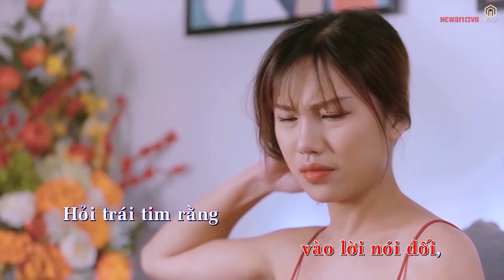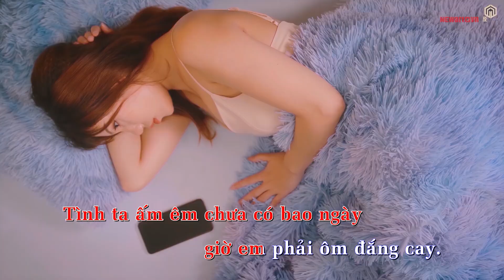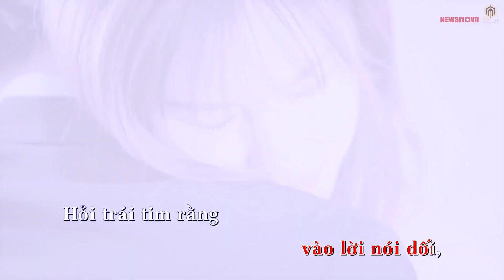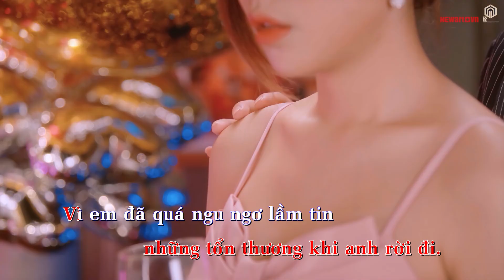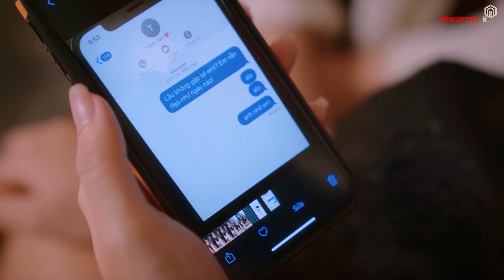YÊU MỘT NGƯỜI PHẢN BỘI - BÙI HOÀNG YẾN I KARAOKE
YÊU MỘT NGƯỜI PHẢN BỘI - BÙI HOÀNG YẾN I MV OFFICIAL
Độc quyền phát hành và truyền thông B CONCEPT ENTERTAIMENT
Follow Founder ĐÌNH BÌNH để theo dõi các dự án mới nhất của B CONCEPT ENTERTAIMENT:
Chơi Tiktok Yêu một người phản bội- Bùi Hoàng Yến tại đây nhé mọi người:
 MUSIC PRODUCTION
COMPOSER: NHẬT PHONG
SINGER: BÙI HOÀNG YẾN
MUSIC DIRECTOR : B CONCEPT  - NEWARTVN
RECORDING & MIX MASTER : NHẬT PHONG - NEWARTVN
INTRUMENTAL : THANH SƠN

DIRECTOR : ĐÌNH BÌNH
PRODUCTION PICTURE : NEWARTVN - B CONCEPT
WRITER : ĐÌNH BÌNH
D.O.P : QUANG THỦY
CREATIVE PRODUCER : B CONCEPT ENTERTAIMENT
COMMUNICATIONS DIRECTOR : B CONCEPT ENTERTAINMENT
CONTENT ADVISOR : THƯƠNG HOÀNG
SPECIALIST COLOR : DUY ÂN - QUANG THĂNG - BÙI ĐẠI
CAMERAMEN : TUẤN VĂN MAI
CAST : HUY PHẠM - BEO - THƯƠNG HOÀNG
FOCUS PULLER : ĐẠI NHÂN    LIGHTING GRIP 2M STUDIO - TRƯƠNG VĂN KHOA - TRƯƠNG VĂN TIỆP
SUPPORTING CAST MANAGEMENT : HOÀNG THƯ - HOÀNG MẠNH
STYLIST MAKE UP : THƯƠNG HOÀNG
DESIGER : TRẦN TOÀN HẬU
1 SẢN PHẨM VỚI SỰ HỢP TÁC TRUYỀN THÔNG CÙNG DAO ENTERTAIMENT.

Sáng tác: Nhật phong
Ca sĩ: Bùi Hoàng Yến
Hoá ra anh cũng chỉ là, người mang cho em xót xa.
Yêu thương đó chỉ là lừa dối, khi anh phản bội.
 Tình ta ấm êm chưa có bao ngày, giờ em phải ôm đắng cay.
Mới hiểu ra rằng anh chỉ cần em khi anh thấy cô đơn.
Tình mình tan vỡ khi em nhìn thấy anh bên người khác.
Một mình em khóc trong lòng cảm giác trong tim tuyệt vọng.
Người con gái yêu anh nhiều hơn cả thế giới,
 mà phải nhận lại những tổn thương khi anh rời đi.
 Vì em đã quá ngu ngơ lầm tin vào lời nói dối,
 Hỏi trái tim rằng sao vẫn yêu 1 người như anh.

Đây là kênh youtube chính thức của cty TTĐPT B Concept Entertainment. Mọi người cùng follow kênh để theo dõi những sản phẩm âm nhạc thật hấp dẫn nhé

Bản quyền B Concept Entertainment
© Copyright by B Concept Entertainment ☞ Do not Reup
Special Thanks to
 DAO ENTERTAIMENT, Zing, Dien Quan
DIEN QUAN NETWORK